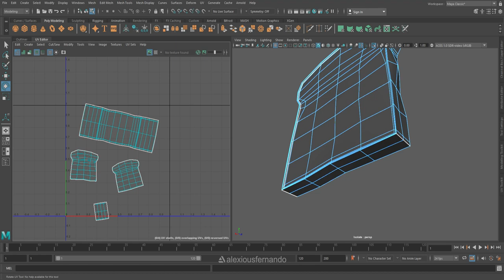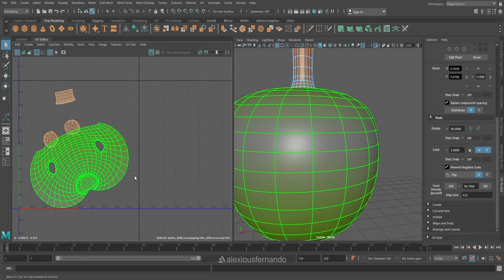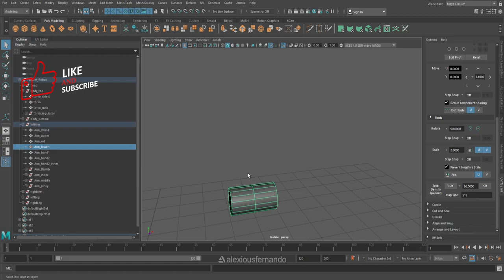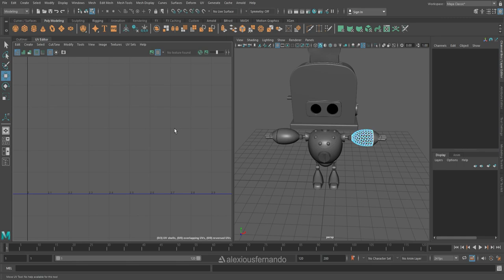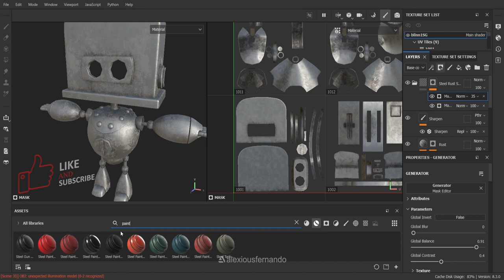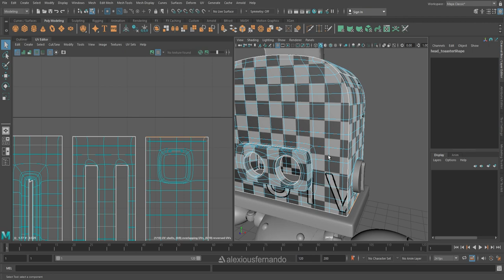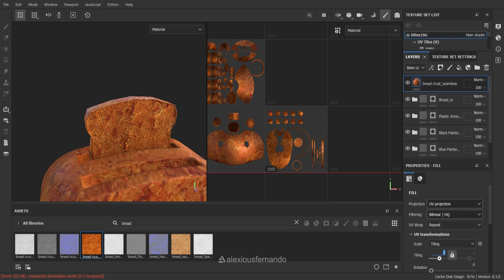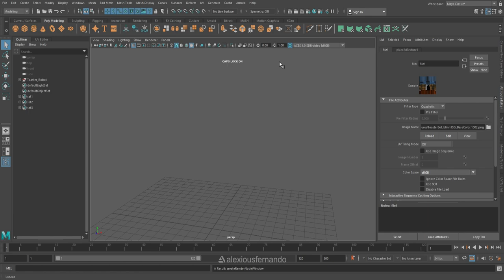Toaster-Bot Time lapse | UV and Texturing | 3D Modelling | Part 2/3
Hi everyone!

Meet Toaster-Bot!

A 3D Model inspired from Matt Dixon's concept art. Had a great time creating this guy from modeling to rendering.

The entire process of this model is broken-down into 3 parts.
This video is part 2 - Time lapse of UV unwrap and Texturing.

Music Courtesy: 'NEON UNDERWORLD' by @PunchDeck